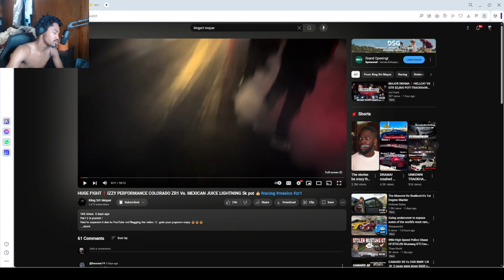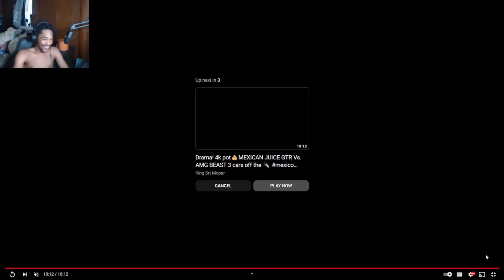FORD LIGHTING VS CHEVY ZR1 ImNas Reaction